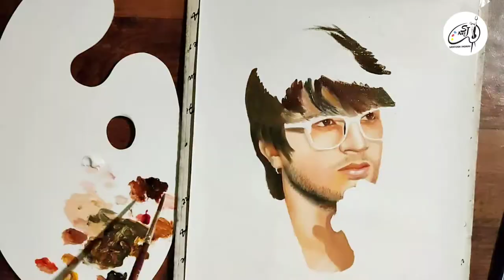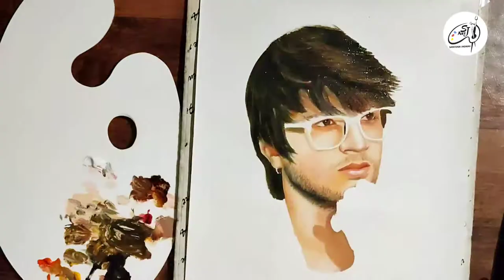Sourav joshi vlogs, sourav joshi Arts, @souravjoshivlogs7028 /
Sourav joshi Arts, sourav joshi vlogs, sourav joshi painting, sourav joshi drawing, portrait, sjArt